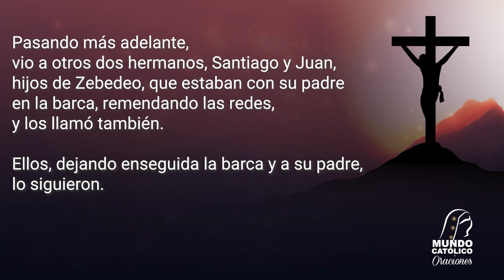Evangelio del Jueves 30 de noviembre 2023 - Seguir a Cristo para ser pescadores de hombres.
Jueves de Feria - Fiesta de san Andrés, Apóstol

Seguir a Cristo para ser pescadores de hombres. Fiesta de San Andrés Apóstol.